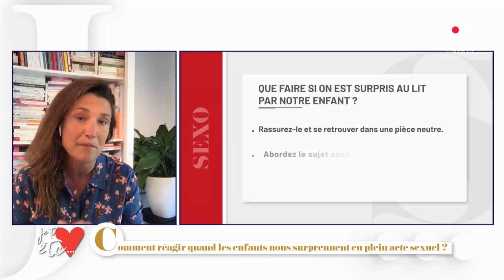Sexo - Comment réagir quand les enfants nous surprennent plein acte sexuel ? - Je t'aime etc S03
Que faut-il dire à un enfant qui nous surprend en train de faire un très gros câlin ? Quelles sont les stratégies pour l’éviter ?

Le plus important est de rester zen. Si l’on crie on augmente l’anxiété de l’enfant. Ce n’est pas ce qu’il faut faire.
Il est recommandé d’inviter l’enfant à le rejoindre dans une pièce neutre où il sera préférable d’aborder le sujet sans se presser, mais sans non plus tarder en utilisant des mots employés et compris par l’enfant.